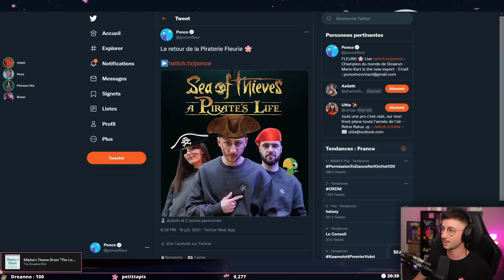RIVENZI... LE PLUS GROS S*CEUR ! (c'est trop)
Cette vidéo est un Best of du live Sea Of Thieves avec Rivenzi, Ultia et Asilath. Cela faisait longtemps qu'on avait pas fait un live piraterie fleurie, c'était vraiment cool.

Vous allez le voir (même si vous le saviez déjà), Rivenzi est un gros fayot.

N'hésitez pas à me dire en commentaire ce que vous en pensez de ce Best of Sea of Thives.

Montage : @MonsieurShoset

LOVE & FLEURS